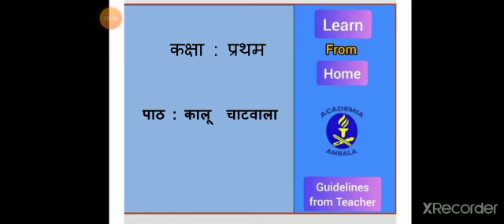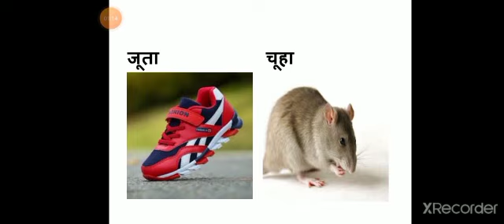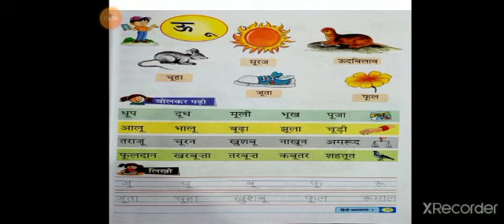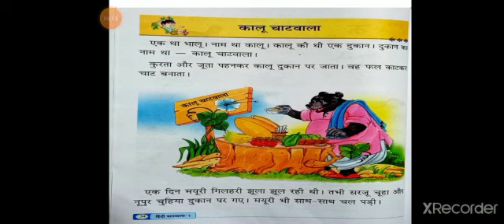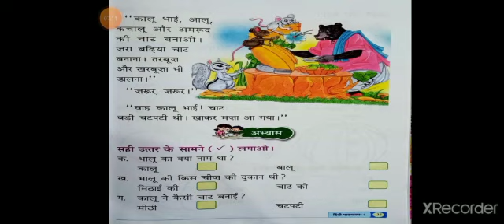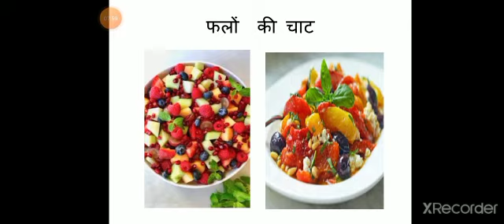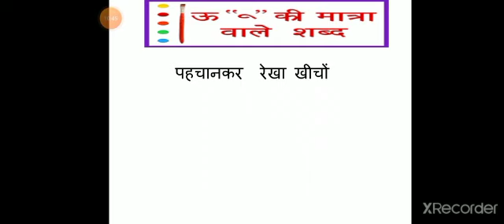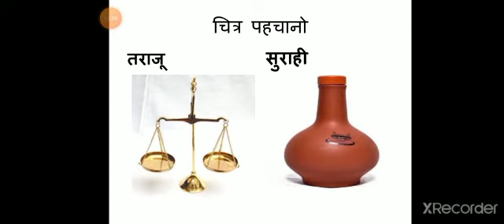कक्षा - प्रथम ( पाठ - कालू चाटवाला )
BY MS KIRAN BALI